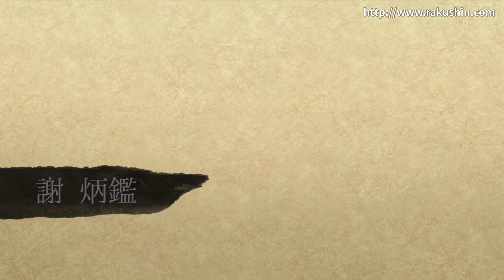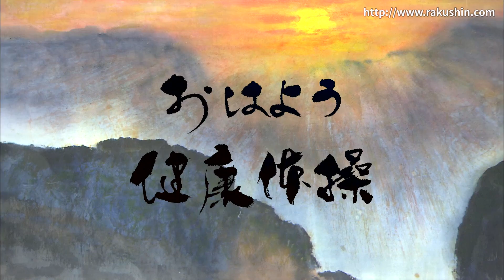第46話 2019年4月 木曜日版（天地開合）おはよう健康体操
「目指せ!人類120歳」の理念を掲げ、シエ・ビンジェンが贈る心と身

体を鍛え、人生を豊かにする番組、それが「おはよう健康体操」です！

シエ先生の「銀座の相談室」
無料相談受付中（予約制）

【4月配信スケジュール】
4/1(月)　第43話　天地陰陽
4/2(火)　第44話　気入丹田
4/3(水)　第45話　獅子戯球
4/4(木)　第46話　天地開合
4/5(金)　第47話　鷹のポーズ
4/6(土)　第48話　燕のポーズ
4/7(日)　第49話　人生楽談

毎月　曜日別に編成されているので、プログラムに沿った健康づくり

ができる、画期的な番組です。

「みんなの相談室」BGM 黒瀬　友恵　さんの　YouTube動画配信中！